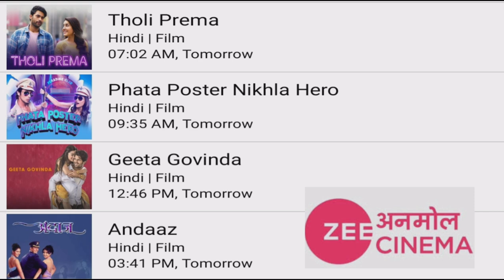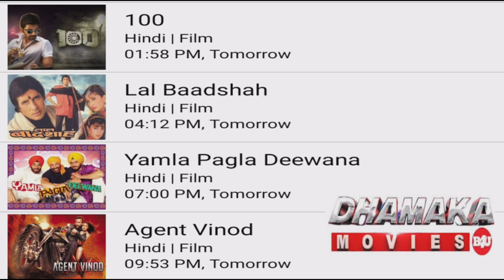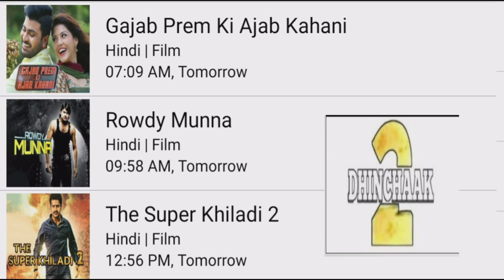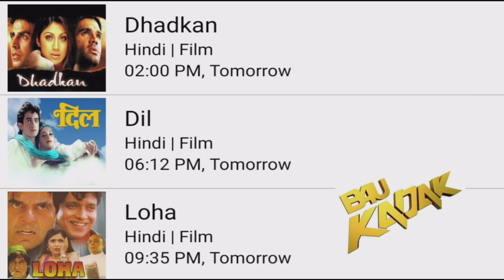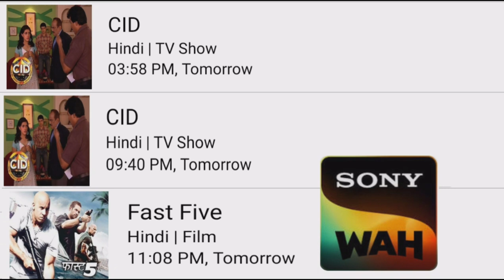DD FREE DISH 5 FEBRUARY 2023 HINDI MOVIE SHEDULE TODAY|DD FREE DISH NEW UPDATE TODAY|GOLDMINES